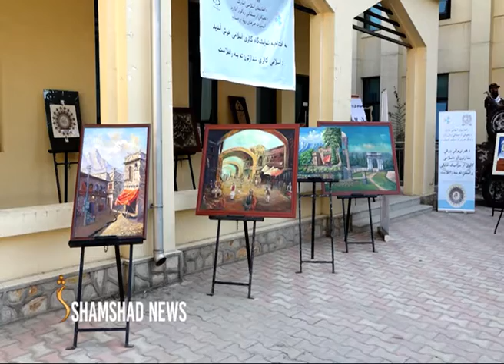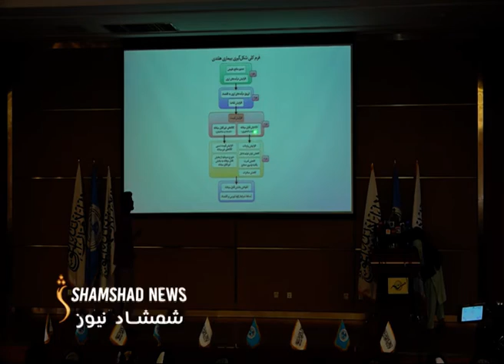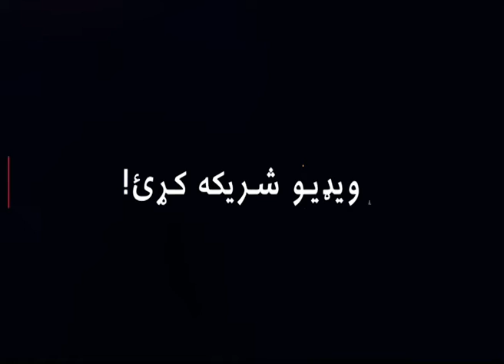کابل کې، د تخنیکي او مسلکي زده کړو ادارې زده کوونکو د نوښتونو نندارتون جوړ کړی وه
د زده کوونکو په نوښت موټر، حکاکي، کولالي توکې او نور نندارې ته وړاندې شوي و .
مسوولینو یې د زده کوونکو له لورې د نوښتونو پرمختګ لپاره مالیي ملاتړ مهم وباله، تر څو ځوانانو ته زمینه برابره شي، چې خپله وړتیا په ډاګه کړي.